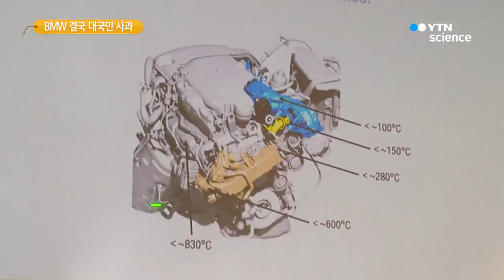고개숙인 BMW..."EGR 냉각수 누수가 원인" 되풀이 / YTN 사이언스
[앵커]
BMW 코리아가 최근 잇따라 발생한 차량 화재에 대해 대국민 사과를 하며 신속한 조치에 나서겠다고 약속했습니다.

하지만 배기가스 순환 장치의 냉각수 누수가 원인이라며 기존 입장을 되풀이하면서도, 왜 유독 우리나라에서만 일어나는지에 대해서는 명확한 답변을 내놓지 못했습니다.

보도에 김세호 기자입니다.

[기자]
김효준 BMW 그룹 코리아 회장이 최근 30건이 넘는 BMW 차량 사고에 대해 머리를 숙였습니다.

[김효준 / BMW 그룹 코리아 회장 : BMW 고객님과 국민 여러분 그리고 정부 당국에 불안과 심려를 끼쳐 드린 점에 대해 진심으로 송구하게 생각하면서 머리 숙여 사과드립니다.]

이어 정부 당국과 긴밀히 협조해 사전 안전 진단과 자발적 리콜이 원활하고 빠르게 진행될 수 있도록 하겠다고 약속했습니다.

기자회견에는 독일 BMW 본사 임원진들도 함께 참석해 본사 차원의 조사 결과를 발표했습니다.

BMW 본사 측은 이번 사고의 근본 원인은 디젤 차량의 배기가스 재순환 장치, 즉 EGR 쿨러의 냉각수 누수 현상이라는 기존입장을 반복했습니다.

[글렌 슈미트 / BMW그룹 기업홍보 총괄 : EGR 쿨러쪽의 누수가 근본 원인이라고 결론을 내릴 수 있었습니다. 그리고 엔진실에서 고온으로 올라가면서 화재의 위험까지 줄 수 있는 부분은 EGR 바이패스 부분이라는 것까지 파악했습니다.]

다만 EGR 쿨러에서 냉각수가 새어 나오더라도 모든 차에서 불이 나는 것이 아니며, 장거리 주행과 장시간 주행, 바이패스 밸브가 열린 상태에서만 화재가 난다고 설명했습니다.

그러면서 이번 화재 원인은 EGR 쿨러의 하드웨어 문제이지, 소프트웨어 문제는 절대 아니라고 선을 그었습니다.

미국을 제외한 다른 해외시장의 소프트웨어도 한국과 똑같이 적용한다는 겁니다.

다른 해외에서도 유사한 결함이 있었고, 결함률은 한국이 0.1%, 전 세계가 0.12%로 비슷하다고 말했습니다.

하지만 한국에서만 단기간에 집중적으로 문제가 생긴 부분에 대해서는 계속해서 조사하고 있다며 명확한 설명을 내놓지는 못했습니다.

YTN 김세호입니다.